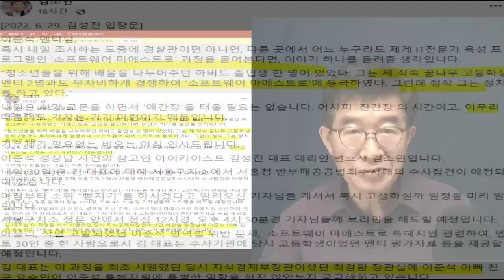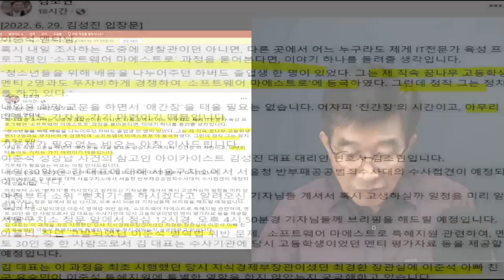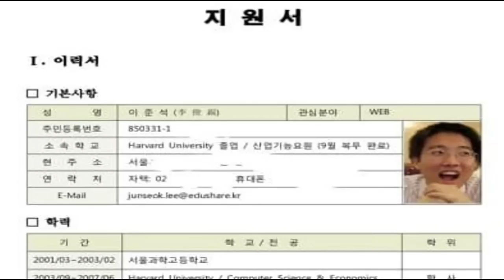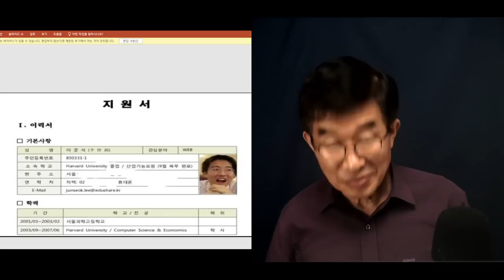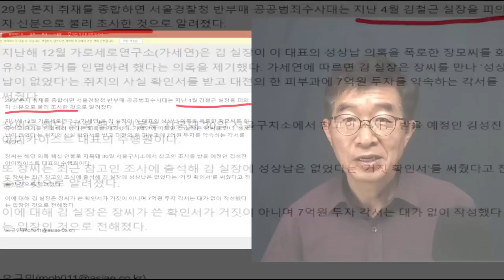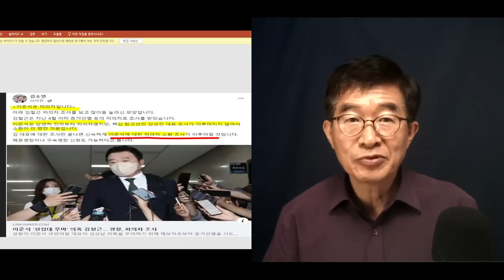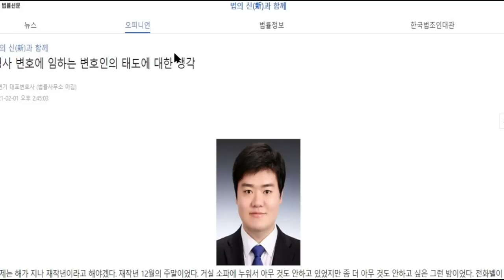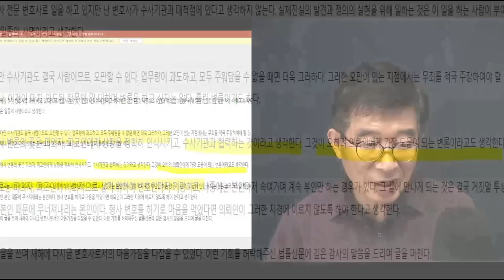"이준석, 일생일대 위기" / 슬슬 손절매 하는 모습이 진행 / 결국 의혹이 사실이면 버텨내기 힘들 것으로 보여 [공병호TV]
Bitcoin : 3MTW849AkP2ftLeSK2teZHMmzLu7Z83s9U